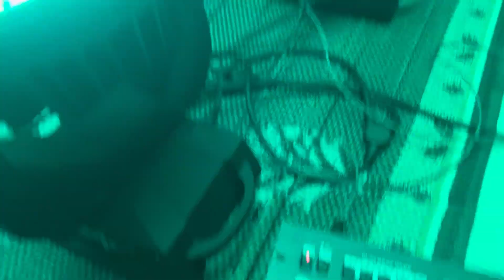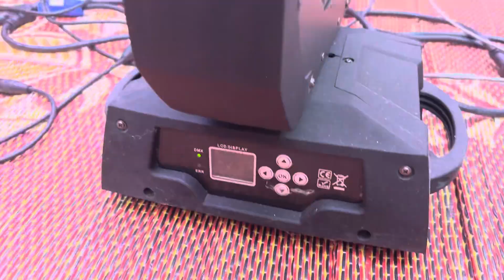Thanh lý đèn beam 36 mắt. Rất sáng. Giá 3 triệu một đôi. Lh 0967851866